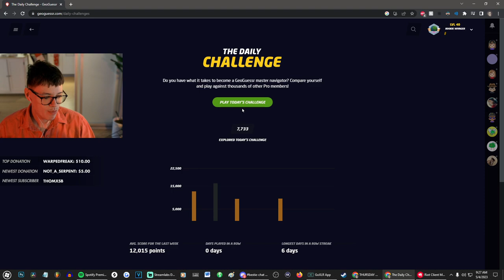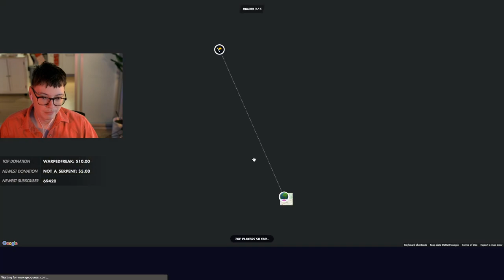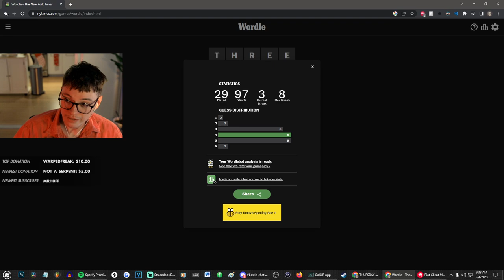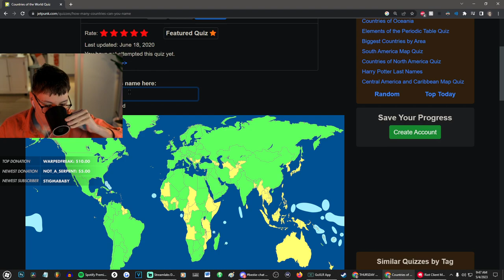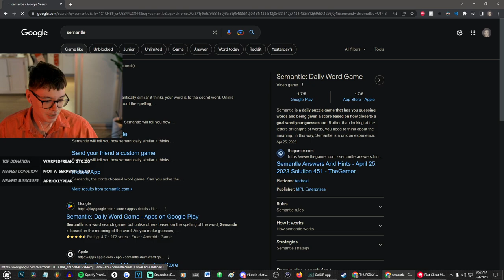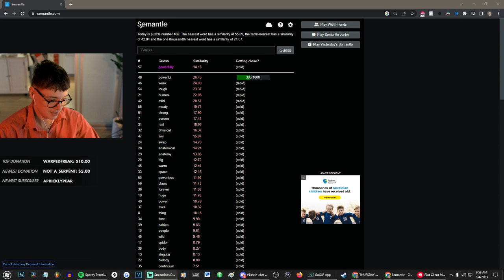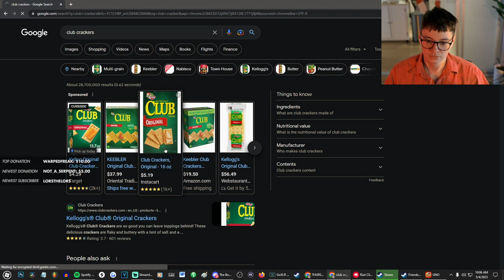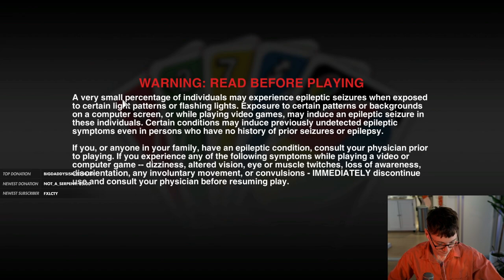[2023/05/04 VOD] Uno and Janet isn't here to take my rightful crown